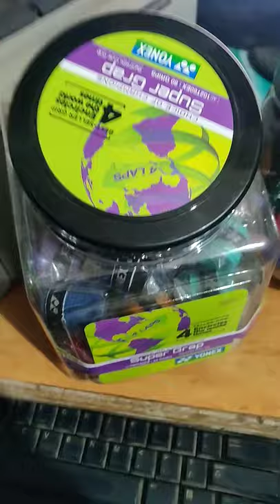Yonex and Lining Badminton Grip